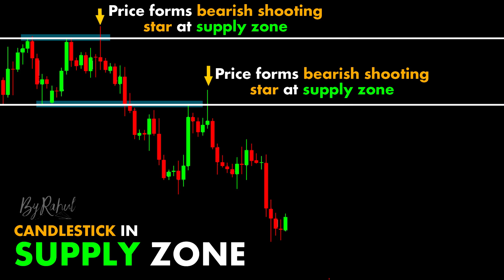Supplu Zone ChartPatterns sltrader Candlestick |Stock |Market |Forex |crypto |Trading |New |Shorts